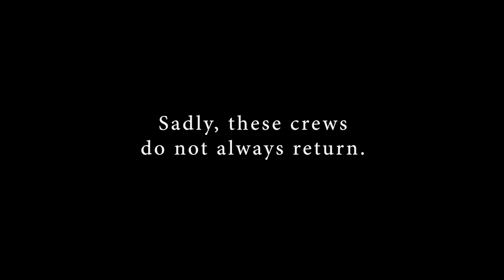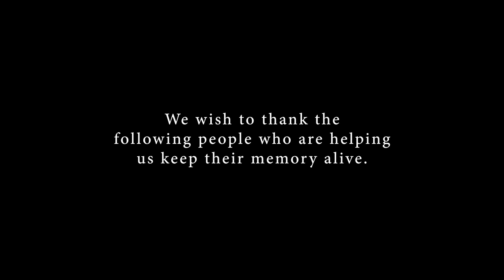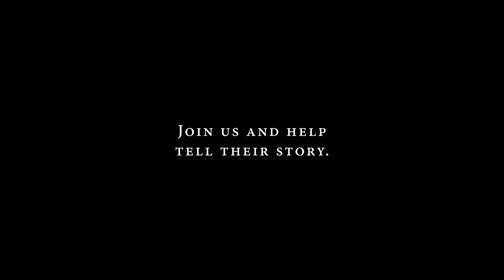Air Medical Memorial Tribute Film Trailer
This a trailer for the Tribute film, a project of the Air Medical Memorial, that honors fallen air medical crewmembers. This preview includes some of the images that we have received to date and excerpts from our interview with Krista Haugen, accident survivor and Survivors Network Co-founder.